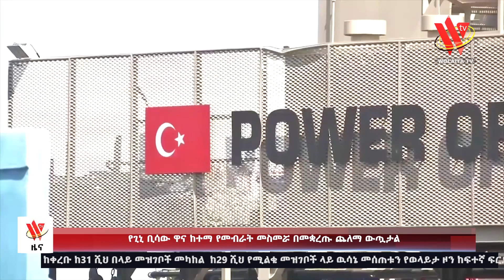08 02 2016 ዓ.ም የአማረኛ ዜና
# የመማሪያ መፃህፍት አለመሟላት በመማር ማስተማር ሂደት ላይ አሉታዊ ተፅዕኖ እያሳደረብን ነዉ አሉ በወላይታ ዞን የዱጉና ፋንጎ እና አበላ አባያ ወረዳዎች ዉስጥ የሚገኙ ትምህርት ቤቶች፡፡

# በ24 ዓመታት ውስጥ ከ1 መቶ ሺህ በላይ የዝሆኔ በሽታ ህሙማንን አክሞ መዳኑን ሞሲ ፉት ኢንተርናሽናል የተሰኘ ግብረ-ሰናይ ድርጅት አስታወቀ፡፡

# በመኸር ከተዘራው የሩዝ ምርት ከ9 መቶ ሺህ ኩንታል በላይ ምርት ለመሰብሰብ መታቀዱን የደቡብ ምዕራብ ኢትዮጵያ ህዝቦች ክልል ግብርና ቢሮ ገለጸ፡፡